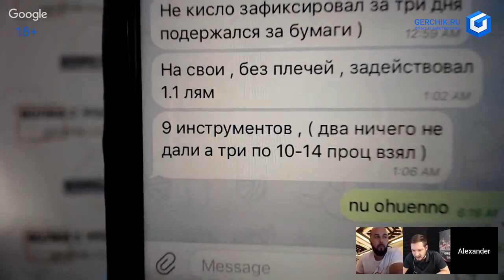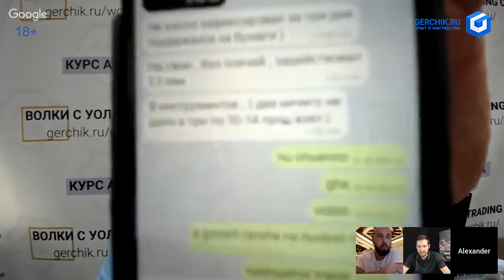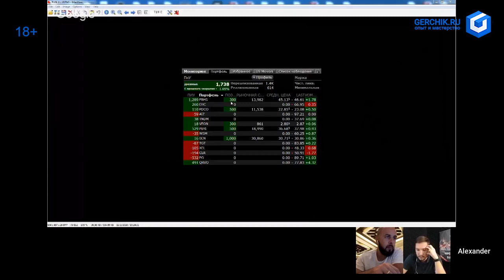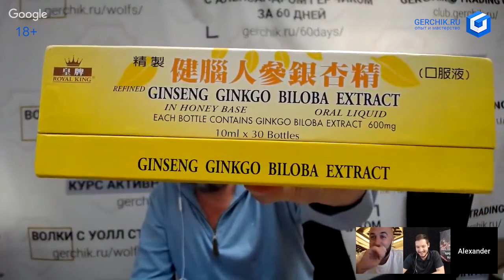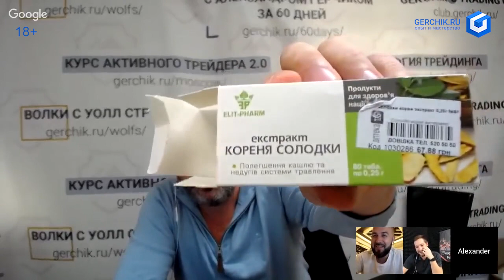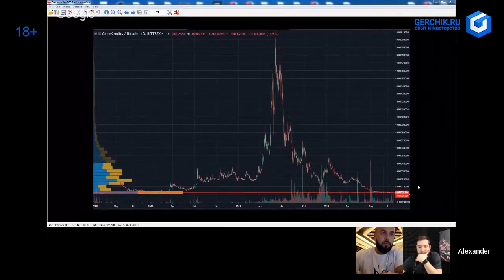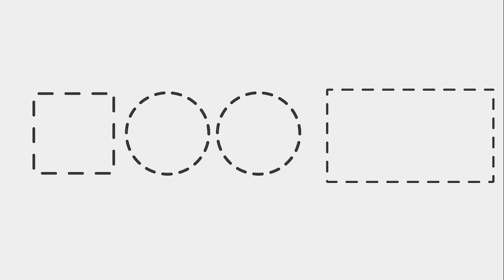18+ Александр Герчик в гостях у Pro Blockchain AMA 2 0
🔥  2 ноября прошел прямой эфир на канале Pro Blockchain.

✅ Сколько зарабатывает Александр Герчик?

✅ Современный фондовый рынок, какой он?

Смотри в этом видео 😉

Или мини-курс "Как совершить свою первую сделку" узнайте за 5 дней, насколько трейдинг подходит именно вам: